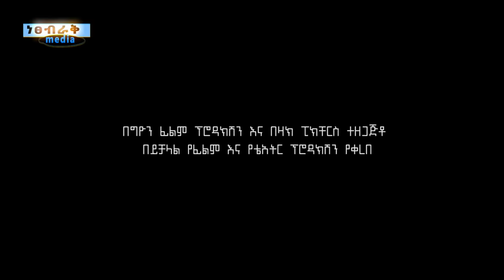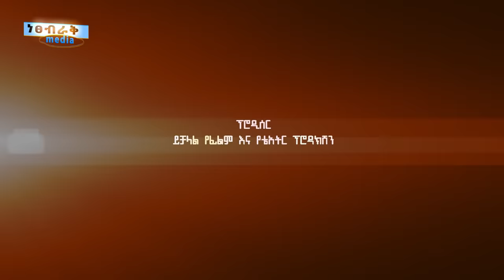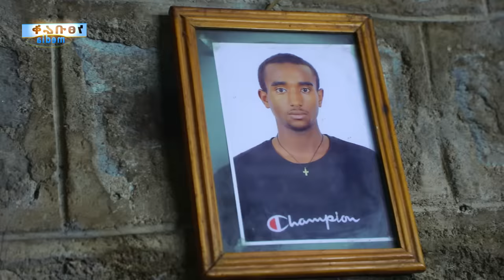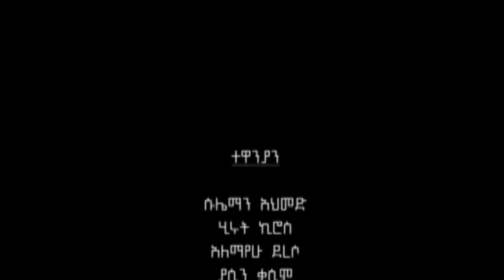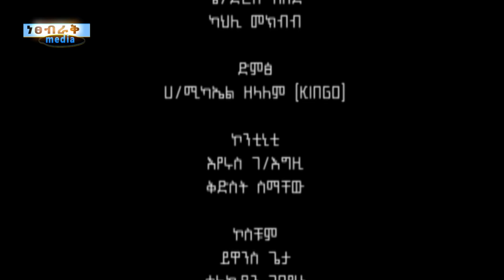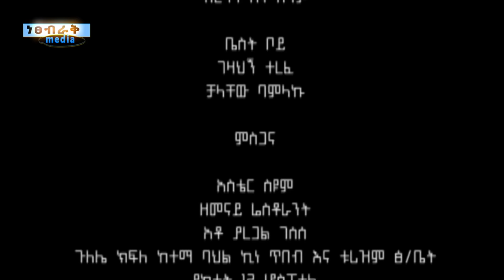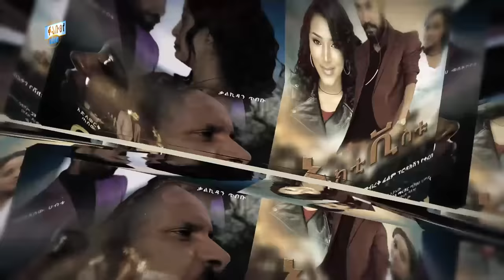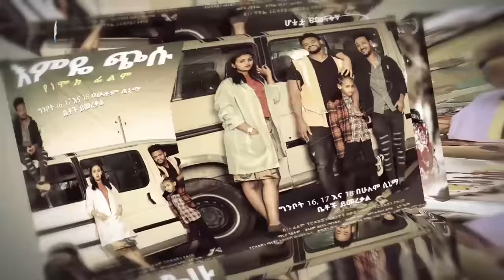አቡሽ - Ethiopian Movie Abush 2023 Full Length Ethiopian Film Abush 2023